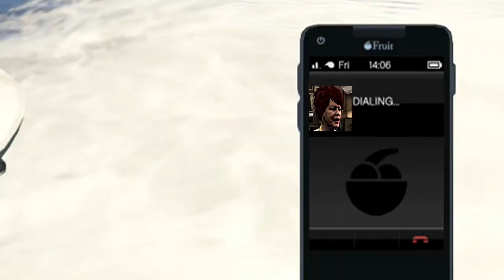GTA V - Joe Dirt in Los Santos - Funny Moments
New Hillbilly-Redneck-Joe Dirt looking video!

Joe Dirt 2
Joe Dirt part 2
GTA5
GTAV
GTA 5
GTA V
GTA ONLINE
gta online
joe dirt in gta
gta joe dirt
joe dirt's mom
joe dirte
Joe Dirt in Los Santos
funny moments
nickey
nickey pickorita